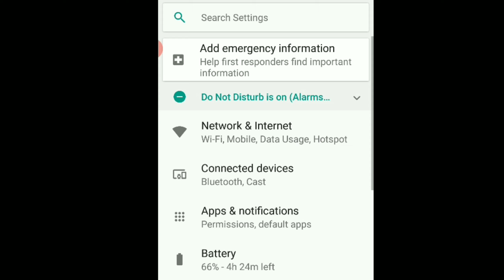Auto headshot | free fire best sensitivity settings | Get more sensitivity on mobile#M500#desertegle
How to get Super sensitivity on mobile without dpi

I hope you guyz injoy the video

3. Mic- (Renewed) Generic 3.5mm Clip On Mini Lapel Lavalin Microphone (Black)
3. Device- 10.or G

In Game Name - SÀrKáR_BhÂi
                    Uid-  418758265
Level- 70

1.Garena Free Fire Indonesia Live
2.Garena Free Fire Brazil Live🇧🇷
 3.Garena Free Fire Brasil Live
4.Garena Free Fire India Live🇮🇳
 5.Garena Free Fire Singapore Live 🇸🇬
6.Garena Free Fire Thailand Live🇹🇭

next target - 350(complete)🔥

Next target- 400(incomplete)!!😣

       complete kore dao 🙏😣

                                             ❤️for❤️
                                                      supporting